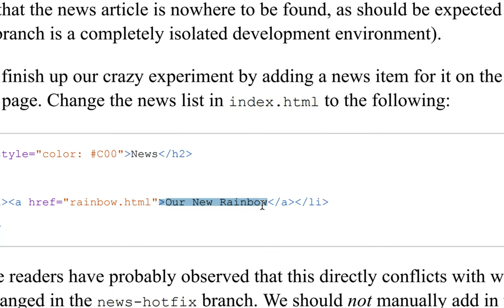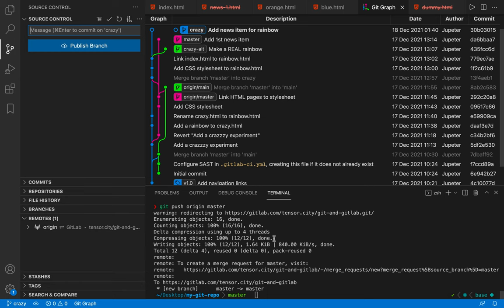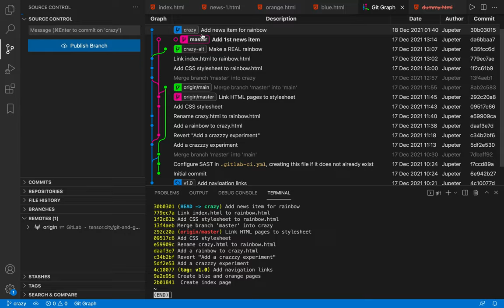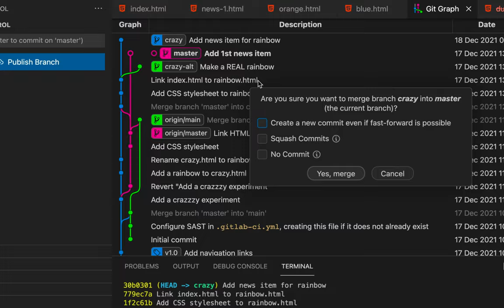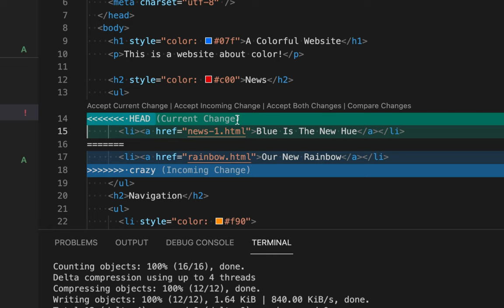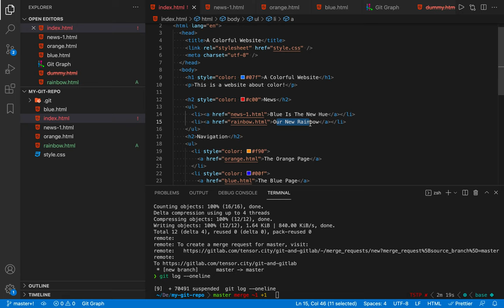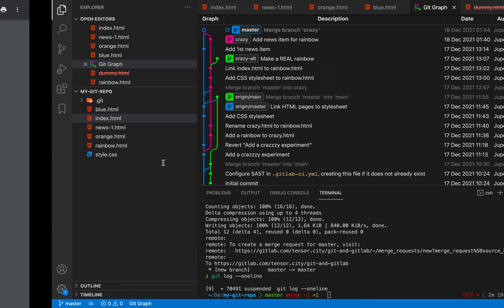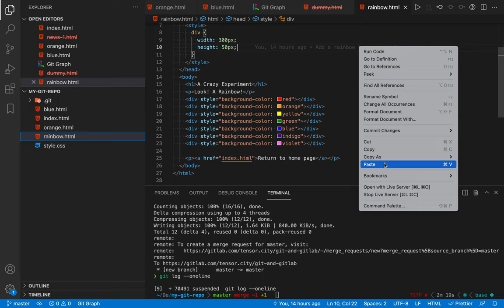[Git] 010 - A Crazy Experiment | Part 1